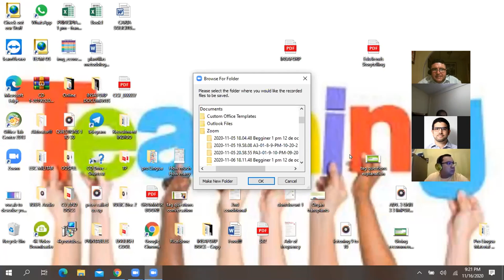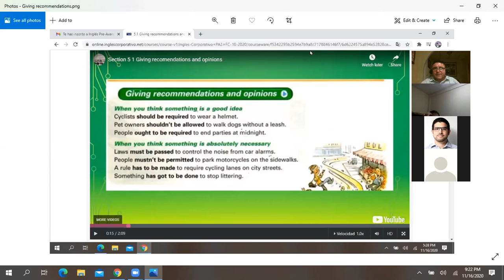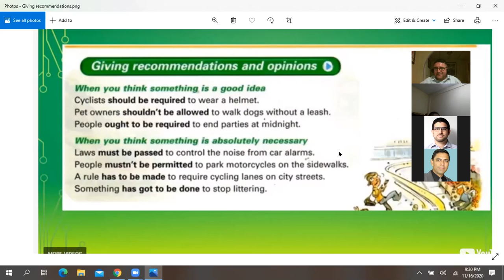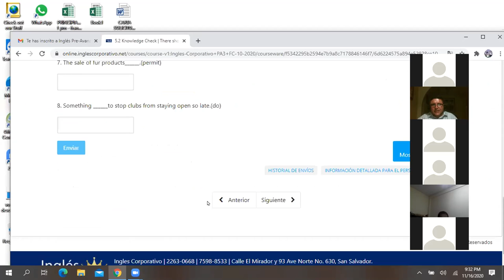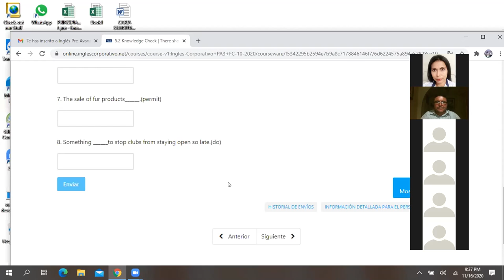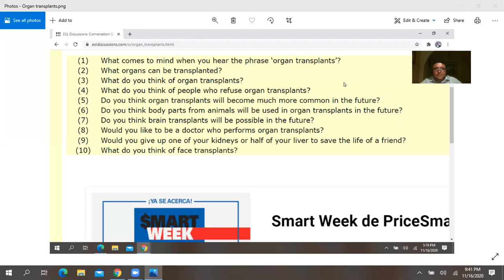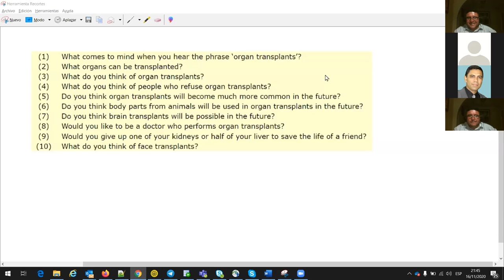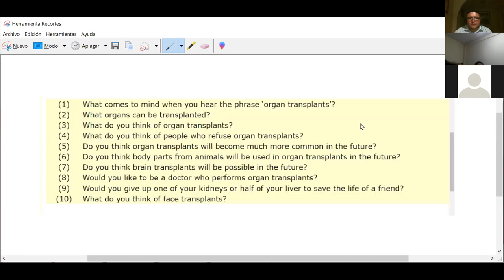Ingles Corporativo-Giving suggestions-Nov 16th